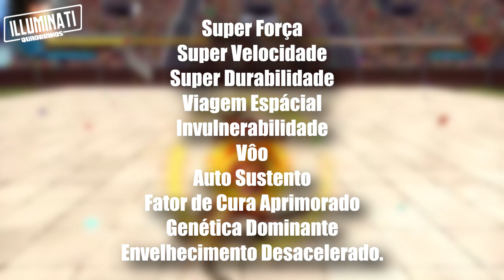INVENCÍVEL | COMO SÉRIA UM MESTIÇO DE VILTRUMITA COM SAIYAJIN?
Alguns dias atrás, trouxe uma votação para o canal, de qual quadro de teorias iria voltar para o canal, e vocês escolheram a forma teórica, aonde eu crio um personagem ou dou uma transformação para um personagem já existente, e então vermos o quão forte ele iria ficar, e hoje, é com animo que eu trago uma forma teórica de duas obras que eu gosto bastante, vamos teorizar o quão forte iria ser um Viltrumita de Invencível, hibrido de Saiyajin de Dragon Ball.